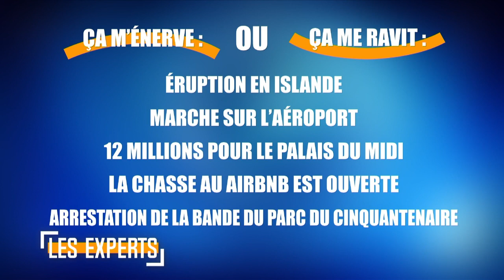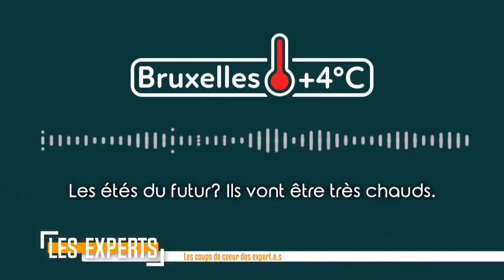Les Experts reçoivent Marie Nagy (DéFI) et Vincent De Wolf (MR)